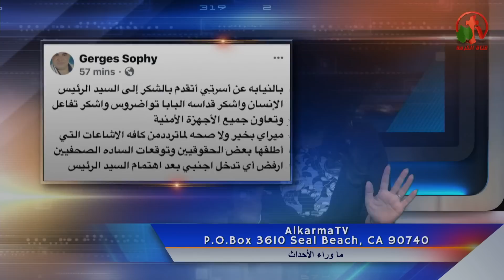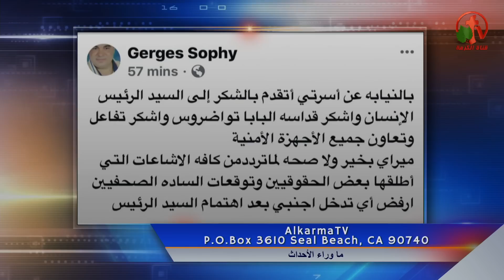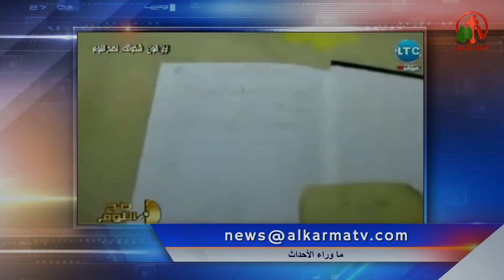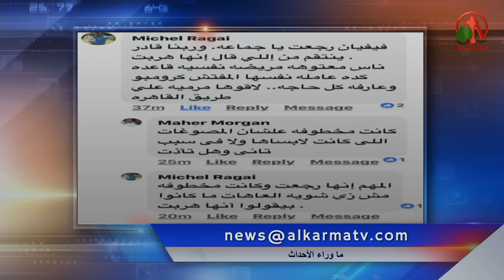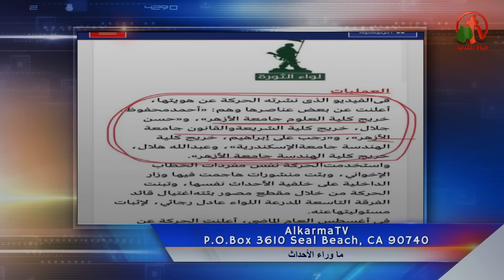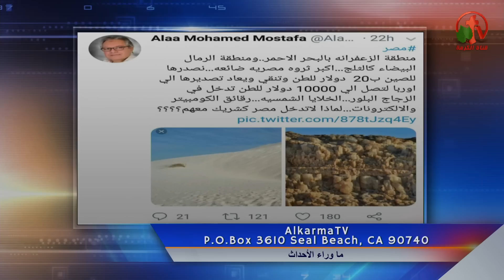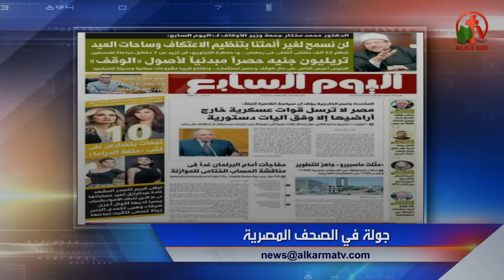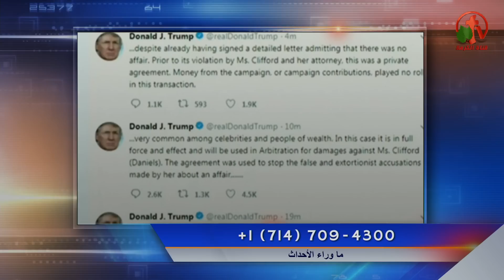حلقة ماوراء الأحداث 4 مايو 2018 - Alkarma tv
هل حقاً عادت ميراي جرجس؟!! /عودة فيفيان الزوجة الحديثة التي أختفت منذ يومين سمالوط المنيا!
أختفاء الطالبة القاصر ميرنا ملاك 16 سنة من أسوان ووالدها يحكي تفاصيل أختفاءها ونصلي من عودتها!
14 كنيسة مغلقة/السماح بزيارة دير الأنبا صموئيل من 17 إلي 27 مايو/زيارات الوفد اليوناني القبرصي!
جمعة عمال فلسطين/أعتذار الرئيس الفلسطيني/قوات عربية لسوريا/ترامب ومولر وتغريدات عن الممثلة الأباحية!
القبض علي خلية أرهابية/فتوي جديدة لبرهامي/خالد منتصرينشر أسماء أرهابيين تخرجوا من الأزهر!
سيارات تتسبب في ذبح أصحابها/أحذروا لعبة بيوت النار والتنين الأزرق/عرض الصحف المصرية!
د. ماجدة نصروأ. كمال مغيث تعليق علي قرارات وزيرالتعليم عن التابلت والتعريب والثانوية العامة!
Behind the Scenes May. 4, 2018